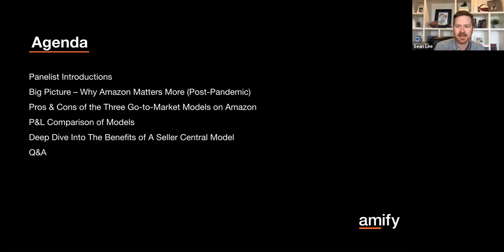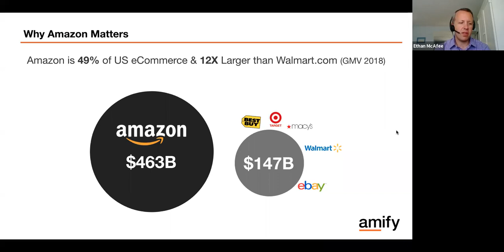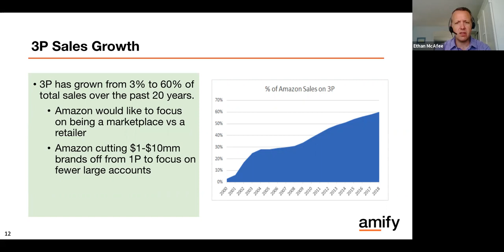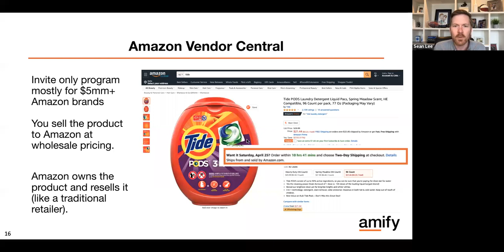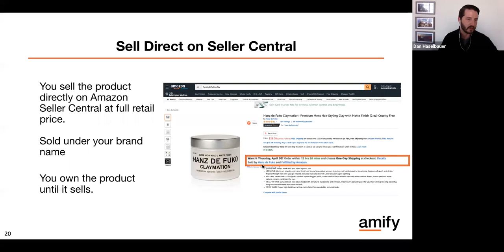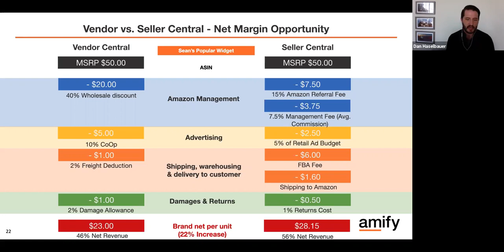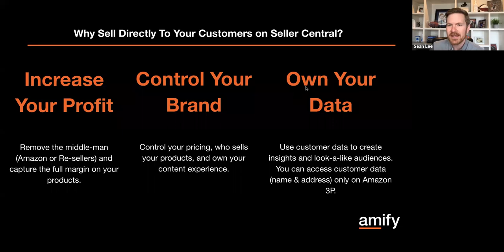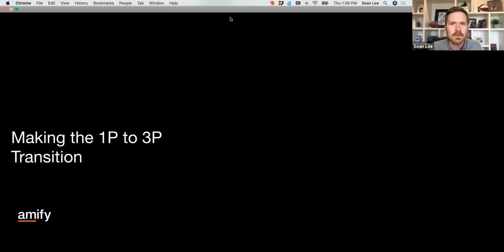WEBINAR: Should you Sell to Amazon (1P) or on Amazon (3P)? | Amify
Did you know Amazon Seller Central (3P) is growing 2x faster than Vendor Central? Savvy brands are setting themselves up for future growth by picking their best go-to-market path now. We'll discuss the pros and cons of each model and equip you with information to decide which model is right for you.

What you'll learn:

1. Why the Amazon channel matters in a post-pandemic era.

2. The three models of going-to-market on Amazon.

3. The Pros and Cons of each model of going-to-market.

4. A deep dive into the model that gives your brand the most control (pricing, brand content, advertising, who sells your product, and data ownership).

5. Review a mock 1P vs. 3P product P&L.

6. Tips and strategies to switch to the model that will give you the most control for the future.

We'll save time to answer your brand-specific Q&As.

Presenters:

Dan Haselbauer - Director of Strategy at Amify - Former retail industry leader in the sports and outdoor space

Sean Lee - VP of Marketing at Amify - Former P&G brand manager, founder of Zevo Insect, and former personal care industry eCommerce executive